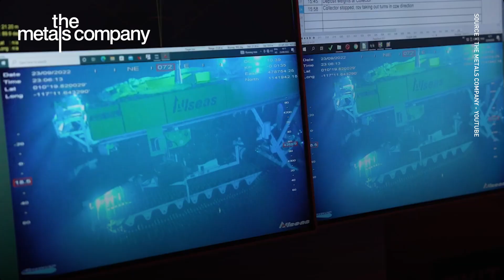Shocking footage leaked from deep sea mining vessel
Greenpeace Aotearoa is calling leaked undercover footage of wastewater pouring into the Pacific ocean during deep sea mining tests “damning”.

The undercover footage of the latest deep sea mining tests in the Pacific Ocean shows wastewater being dumped by Canadian miner The Metals Company (TMC) at the ocean surface, with unknown toxicity and ecological impacts.